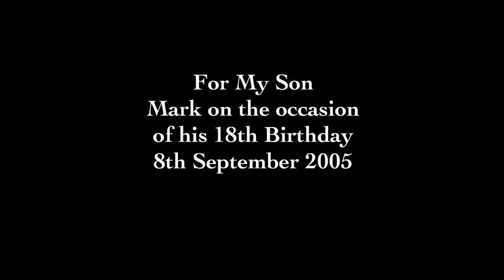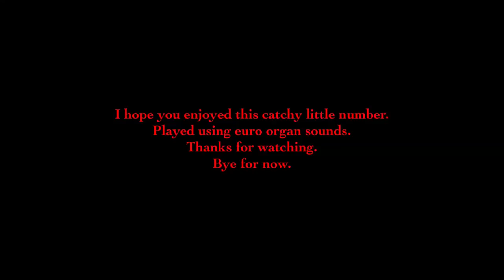Marking The Occasion Concertsec playing Tyros 5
Written by Mr Geoff Hayes of Bakewell Derbyshire on the occasion of my son Mark's  18th Birthday. September 8th 2005